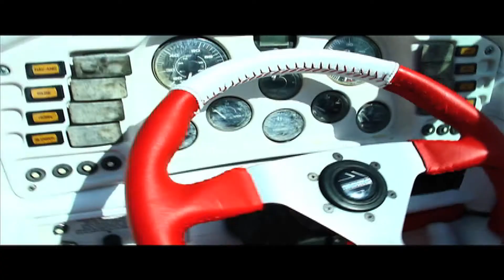Ridin Dirty Upholstery - SPEED BOAT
Ridin Dirty Upholstery -  LUXURY SPEED BOAT
Video by: WattsCity Films Production
Editing by: WattsCity Films Production